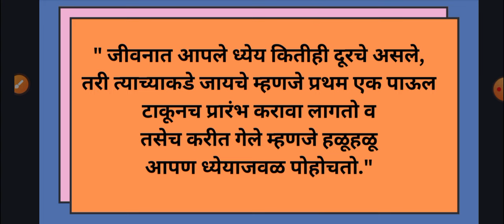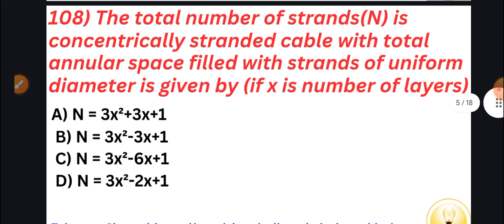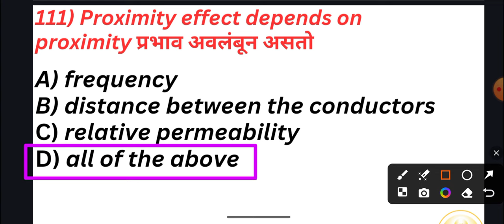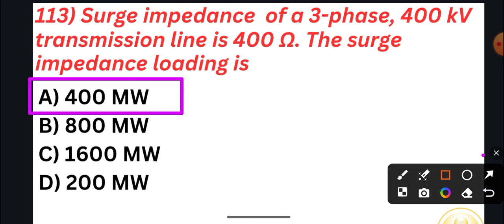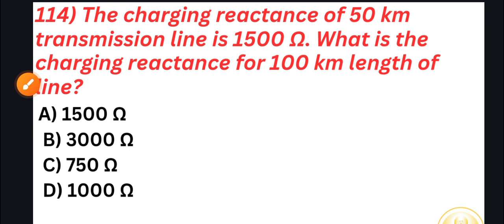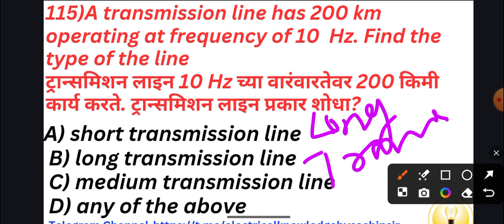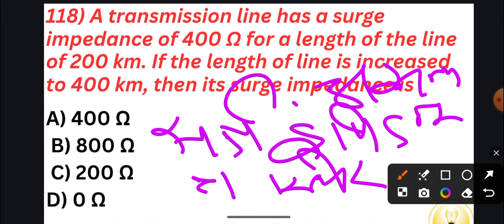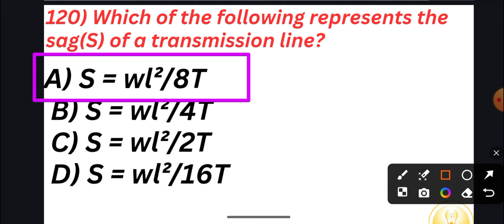🔷महापारेषण/महावितरण "विद्युत सहायक" ट्रान्समिशन आणि डिस्ट्रिब्युशन #200 प्रश्नांची सिरीझ ET/WM✅🔥🔥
🔷महापारेषण/महावितरण "विद्युत सहायक" ट्रान्समिशन आणि डिस्ट्रिब्युशन #200 प्रश्नांची सिरीझ ET/WM Class-8✅🔥🔥

Mahatransco/ Mahadiscom Test Series WhatsApp group number - 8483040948